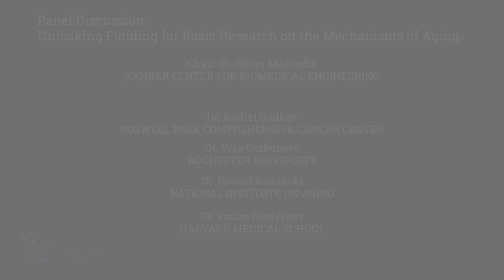Unlocking Funding for Basic Research on the Mechanisms of Aging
Dr. Oliver Medvedik, Vice President of Lifespan.io, hosts a panel to discuss ways to fund basic research on the mechanisms of aging, paving the way for future therapies.

The panel's other members are Dr. Andrei Gudkov of the Roswell Park Comprehensive Cancer Center, Dr. Vera Gorbunova of Rochester University, Dr. Ronald Kohanski of the National Institute of Aging, and Dr. Vadim Gladyshev of Harvard Medical School.

Age-related diseases, such as Alzheimer's, heart disease, and cancer, are some of the worst drains on our society, both in terms of personal suffering and socio-economic effects. One of the reasons why our work is so important is that, historically, research aimed at tackling these diseases has been focused at the end stages of such maladies, when it is too late to reverse the damage that has been done. A good analogy is a tree: what makes more sense — spending a ton of money trying to cure a branch of a branch, or directing that focus to the trunk of the tree itself? Aging is the greatest risk factor for all of these major diseases, and in many cases, it is ultimately the primary cause. While it may seem hard to believe, biological science has finally progressed enough to begin targeting the root mechanisms of aging, and — thanks to the efforts of the world-renowned researchers and labs we work with, such as Drs. David Sinclair, George Church, and Aubrey de Grey — is beginning to bring aging, and therefore these diseases, under medical control.

Everything we've done thus far, and everything we will do in the future, is thanks to your support, and that is why we are asking you to stand with us - to be a Lifespan Hero and help us improve the lives of not just ourselves and our family members, but everyone in the entire world. Together, we can do this. Be a Hero.